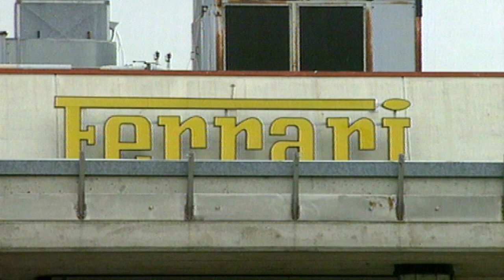F1 RETRO: 1990s/2000s racing star Eddie Irvine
The F1 paddock has forever been a home to lots of different characters, and October 2020 marked 27 years since the debut of former Grand Prix playboy Eddie Irvine, who rocked the sport during its age of excess in the mid-1990s and early 2000s.

The Irishman joined the then-Jordan team for his F1 debut, but in his first race, in Japan 1993, made the worst enemy possible, in world champion Ayrton Senna - then with McLaren.